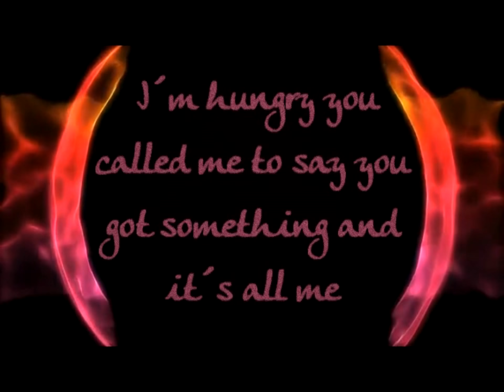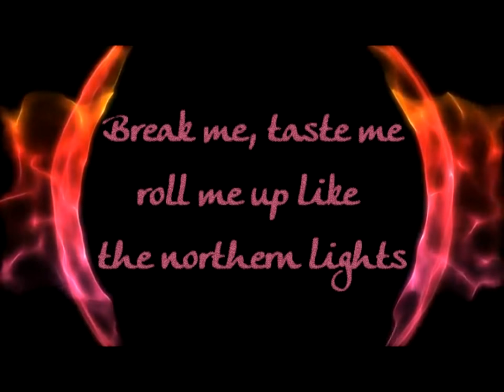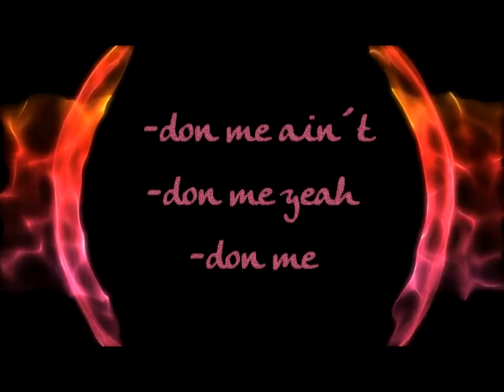Terror Jr - 3 Strikes [Lyrics on screen]